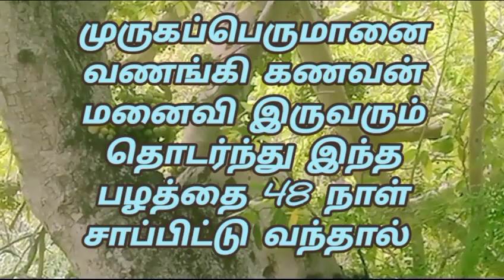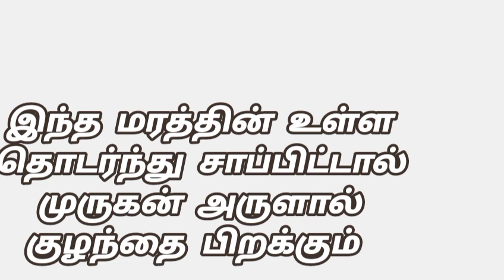குழந்தை இல்லாத தம்பதிகளுக்கு ஒரு வரப்பிரசாதமான மூலிகை பழம்